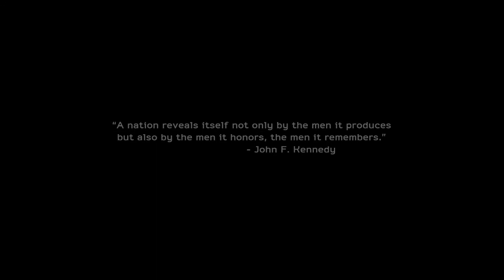Medal of Honor (MoH) Warfighter Ep 1 Hard Walkthrough/Let's Play - Level 1 and 2 By Product Shard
Sorry about the first few seconds, forget to cut it out :)
Please stick with this series and experience the whole campaign, it's actually kind of brilliant.

First episode of my Walk through Let's Play of Medal of Honor Warfighter Campaign. This episode shows off the first 2 levels being 'Unintended Consequences' and 'Through the Eyes of Evil' in the game which are both pretty easy as they're mostly training but still allow you to get straight into the middle of the action and the story.